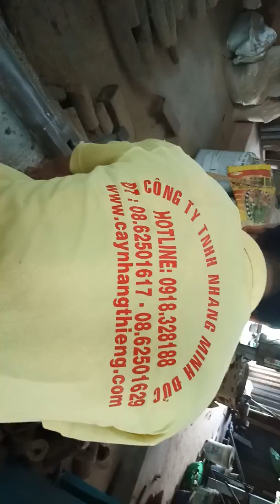Minh Đức sử lý lô trầm ổ Phú Quốc tại xưởng